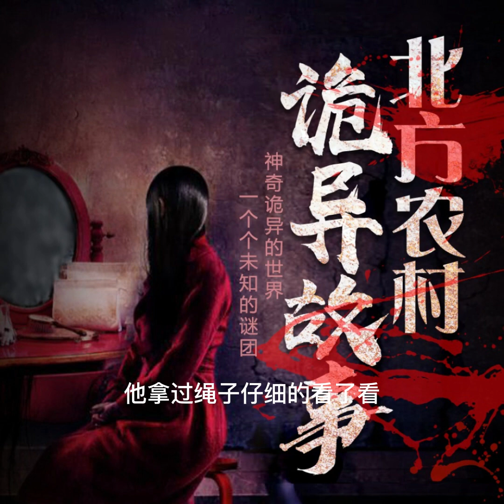北方農村詭異故事331